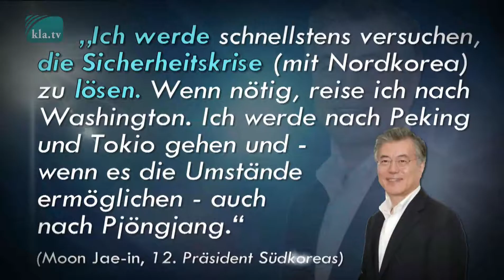Korea bald unabhängig oder Farbrevolution?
Nach dem „Jackson-Prinzip“ (Jackson = US-Chefankläger beim Nürnberger Tribunal 1945) hätten ALLE US-Präsidenten der Nachkriegszeit gehängt werden müssen! Nach gängiger Rechtsprechung der USA sind die USA selber der schlimmste Schurkenstaat der Welt! (Noam Chomsky, MIT-Boston)